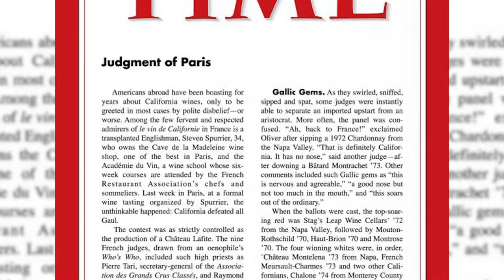Cultured Vine - The Judgement of Napa Trailer